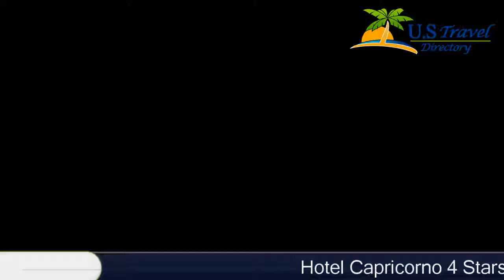Hotel Capricorno - Vienna Hotels, Austria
Hotel Capricorno 4 Stars Hotel in Vienna ,Austria Within US Travel Directory Stay in the heart of Vienna–Great location  One of our top picks in Vienna.
 Enjoying a prime location in Vienna's centre, this life&style hotel at the Schwedenplatz metro hub is an 8-minute walk away from St.
 Stephen's Cathedral.
 It offers soundproofed rooms with free Wi-Fi.
All stylish and colorful rooms at the Hotel Capricorno are air-conditioned and come equipped with a Sky satellite TV, a tablet with free WiFi, a minibar and a safe.
Restaurants and pubs can be found in the immediate surroundings.
 Here you can experience vibrant Vienna in the heart of the city.
The stop of the U1 and U4 metro lines is just 100 m away from the Capricorno hotel.
 Also numerous tram lines pass the Schwedenplatz stop.
 These include the yellow sightseeing tram going around the famous Ring boulevard.
01.
 Innere Stadt is a great choice for travellers interested in food, shopping and culture.

Location in : , zip 1010 , Vienna, Austria